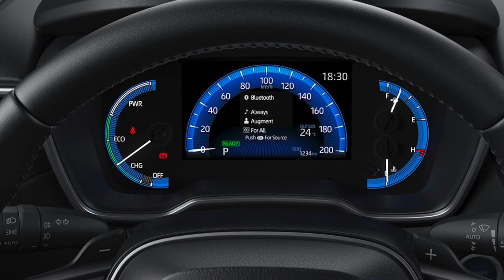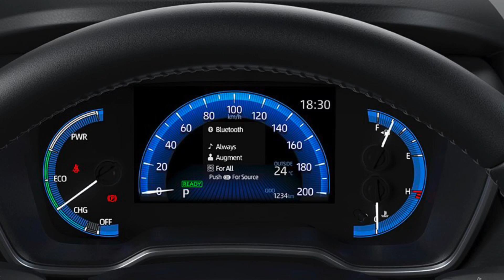Toyota Corolla Cross (Tanıtım)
Toyota'nın SUV ürün gamının eksik halkası nihayet kendisini gösterdi, en azından Tayland pazarı için. Toyota Corolla Cross, Tayland pazarı için geliştirilen ve bu pazarda kısa süre içinde satışa sunulacak olan bir model ama Toyota'nın açıklamasına göre kısa süre içinde çok geniş bir coğrafyada satışa sunulmaya da hazır. Tabii bu, videoda göreceğiniz aracın aynen Türkiye'de satışa sunulacağı anlamına gelmiyor ama yine de temel sunumlar değişmeden kalacaktır. Bu nedenle de Corolla Cross tanımaya değer bira araç. Bu videoda, Yalın Gülmez'in anlatımıyla Toyota Corolla Cross hakkında bilinmesi gereken her şeyi bulabileceksiniz.